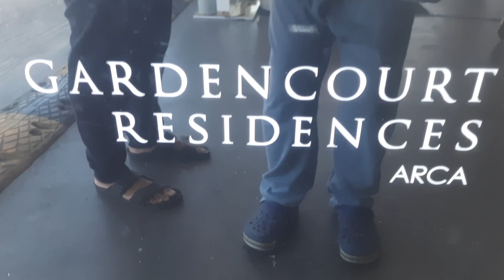Gardencourt Residences Arca Model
Taken On December 30, 2021.